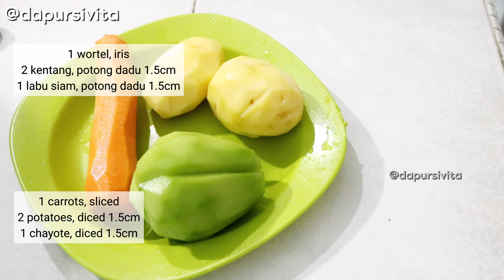[IND/ENG] SAYUR LODEH TANPA SANTAN (INDONESIA'S VEGETABLES STEW RECIPE)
resep dan cara memasak tersedia divideo
recipes and how to cook step by step available in the video

hallo semuanya, saya membagikan berbagai resep yang telah saya coba didapur kecil saya. saya sendiri suka dengan makanan yang memiliki rasa dan aroma bumbu yang tajam maka dari itu resep yang saya bagikan cukup banyak menggunakan rempah-rempah.
Jika ada pertanyaan dan saran silahkan komen divideo :)

hallo everyone, I share various recipes that I have tried in my small kitchen. I personally like the food which has full of flavors and aroma so therefore my recipes use alot of spices.
any questions and suggestions, comment down in the video :)